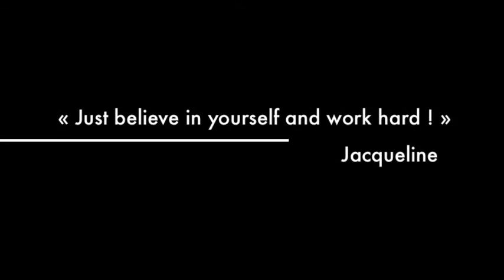Jacqueline Lavenu new version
Top Quality Visual Production for publicity, commercials and  Luxury Properties.

. Specialist in Photography, Video and Print
. Consultancy Services for Visual Identity Branding & Promo Campaigns
. Concierge Services for finding the best Partners & Luxury properties from Feng Shui Expertise to the Auction outcome.